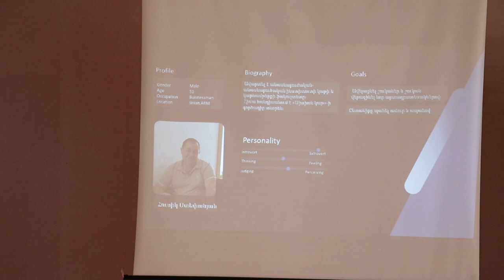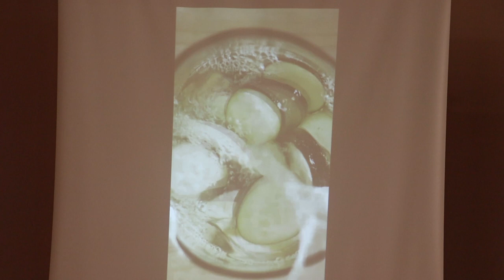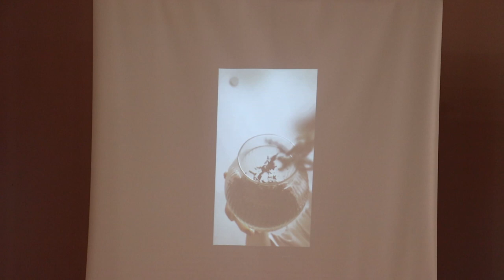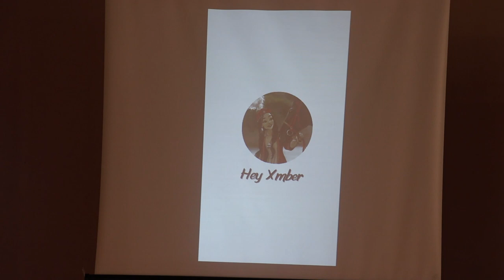Սիսիանի ավագ դպրոց ։ Բելլա Թամրազովա